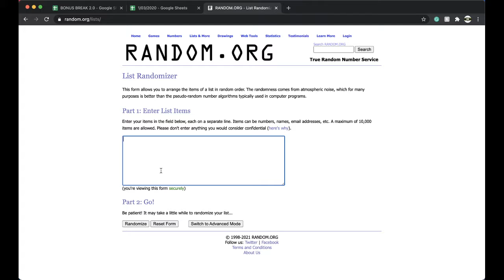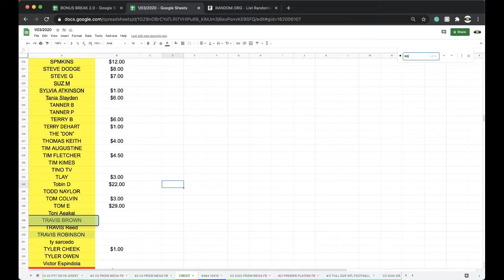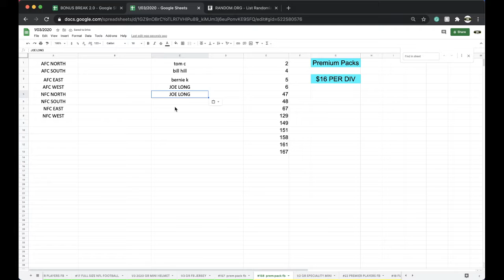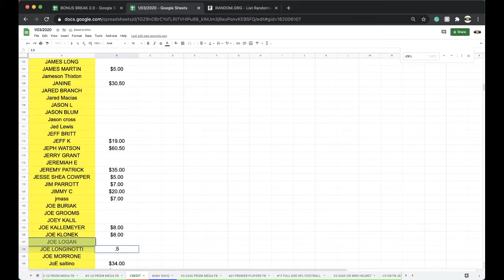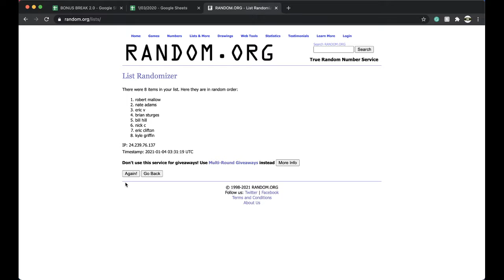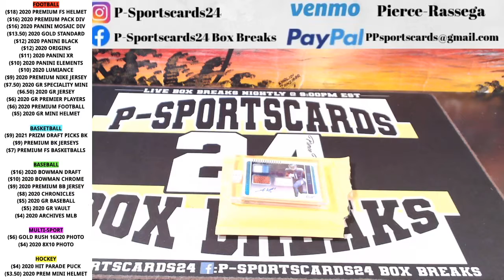BREAK #157 | 2020 P-SPORTSCARDS24'S PREMIUM NFL FOOTBALL CARDS LIVE PACK BOX BREAK